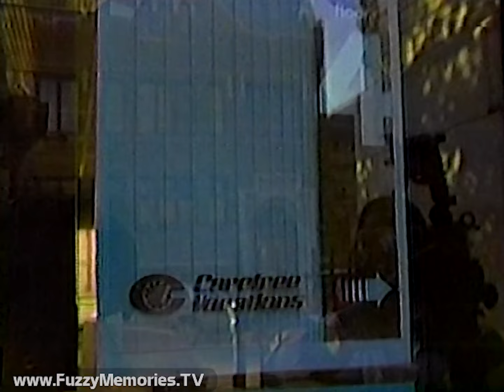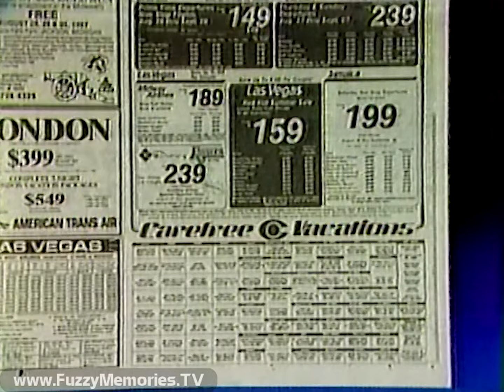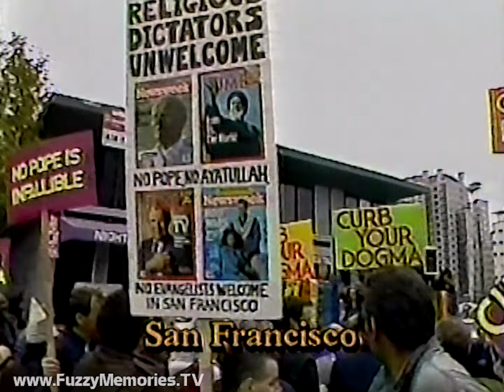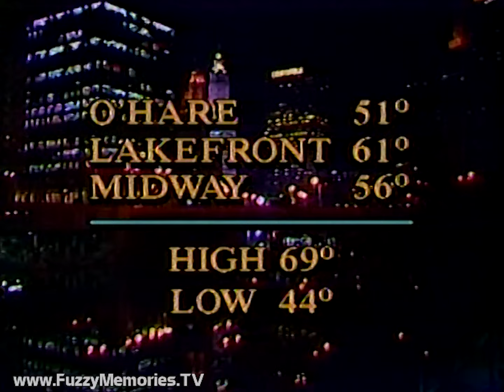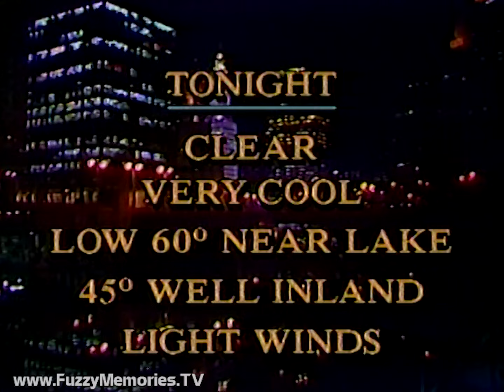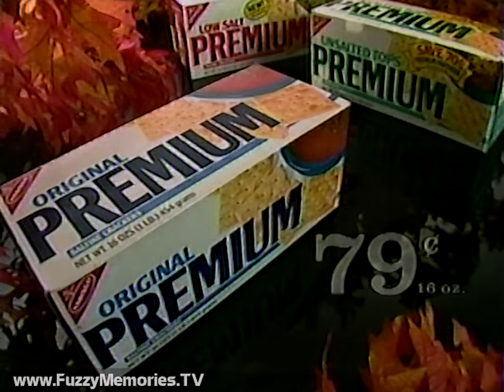WBBM Channel 2 - The Ten O'Clock News (First 20 Min., 9/25/1987)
Here's the first 20 minutes of an edition of The Ten O'Clock News with Bill Kurtis and Walter Jacobson on WBBM Channel 2.

Includes:

Commercials for:

Venture Super Sale
Nissan Year-End Closeout

Station ID / The Ten O'Clock News open

Newscast leads off with:

- Susan Wallace report on sudden closure of offices of Carefree Vacations amidst many complaints (and pending investigation by Cook County State's Attorney); interviews with travel agent Kathleen Fulle and clip of owner Leo Sharp

- News of deathbed confession from ex-CIA Director William Casey regarding Iran-Contra affair

- U.S. Navy blows up Iranian ship which was laying mines in Persian Gulf; clip of Defense Secretary Caspar Weinberger speaking

- Marshfield, MO police puzzled over 14-year-old Kirk Butler's shooting spree that left his entire family dead; he himself is killed after scuffle with uncle

- Three young men - Michael Jeske (sp?), Shawn Osland, and John Vlakancic, all 17 - killed in alcohol-related car crash in Batavia; Shawn's mother Judy and John's sister Claire speak about tragedy

- Day 14 of Chicago teachers' strike, with over 100 parents telling both Board of Ed and teachers' union to get kids back in school

- Rev. Jerry Falwell, in Chicago speech, blames Jim Bakker for Jessica Hahn's Playboy poses, predicts PTL head (who plans to step down from organization in January) will be indicted by government

Commercials for:

Alcott & Andrews
Ford dealer - 1.9% financing
Bob Evans Restaurant
Jewel Food Stores

More news:

- Ad from Gregory Peck attacking Supreme Court nominee Robert Bork; Reagan says Peck has no business telling Americans what to think

- Pope John Paul II's recent trip will sock it to cities like San Francisco; Columbia, SC; San Antonio, TX; Monterey, CA, and Detroit; quote from Bishop Timothy Lyne of Holy Name Cathedral on how Pope's trip would be "worth it"

Commercials for:

AT&T - "The Right Choice
WCLR 102 FM - "Chicago's Lite Rock"
Promo for First Edition with Linda MacLennan and Lester Holt for 4:30pm
Exchange National Bank
Marshall Field's Housewares Fair Sale

Back to news:

- Hurricane Emily wreaks huge damage to Bermuda

- Weather forecast with Harry Volkman

- Governor Thompson, his wife and entourage of 21 leave for Europe, paid for by Aspen Institute which promotes ties between U.S. and West Germany; his trip is basis for "Perspective" commentary by Walter

Commercials for:

Olson Rug Co.
Eagle Food Centers
Main Street - Greatest Fleece Sale
1988 Mazda MX-6 GT (voiceover by James Garner)

(Recording ends after last commercial's end)

This aired on local Chicago TV on Friday, September 25th 1987 within the 10:00pm to 10:30pm timeframe.